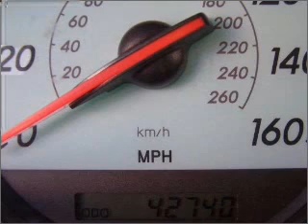2004 Toyota Camry Solara in OAKLAND, CA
Honda of Oakland
2004 Toyota Camry Solara
5-Speed A/T
Mileage:42701